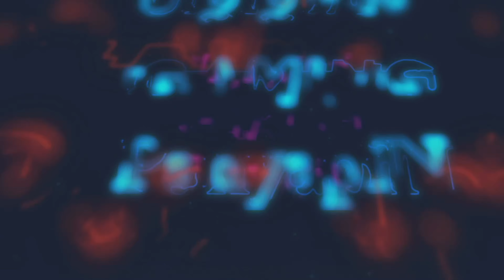Agheel Lake, Agheel Lake | Elden Ring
00:00:00 Troll | Mounted Northern Mercenary | Noble | Godrick Soldier | Undead Soldier | Rowa Fruit | Herba | Ruin Fragment | Agheel Lake

Elden Ring[a] is an action role-playing game developed by FromSoftware and published by Bandai Namco Entertainment. The game was made in collaboration with fantasy novelist George R. R. Martin, who provided material for the game's setting. It was released for Microsoft Windows, PlayStation 4, PlayStation 5, Xbox One, and Xbox Series X/S on February 25, 2022.

The game is presented through third-person perspective, and the player may freely roam in its interactive free form exploration open world. Gameplay elements include fights, looting, horseback riding, interacting with non-player characters, and maintaining the character's status through levelling up, enhancing equipment and weapons, and learning spells.

The game's development lasted approximately six years. Upon release, Elden Ring received critical acclaim, becoming one of the highest-reviewed games of all time. It received praise for its open world and gameplay, which was considered as an improvement to the Souls formula.

== Gameplay ==
Elden Ring is an action role-playing game played in a third-person perspective with gameplay focusing on combat and exploration; it features elements similar to those found in other games developed by FromSoftware, such as the Souls series, Bloodborne and Sekiro: Shadows Die Twice. Director Hidetaka Miyazaki explained that players start with a linear opening but eventually progress to freely explore the Lands Between, including its six main areas, as well as castles, fortresses, and catacombs scattered throughout the open world map. These main areas are interconnected through a central hub that players can access later in the game's progression—similar to Firelink Shrine from Dark Souls—and are explorable using the character's mount as the main mode of transport, although a fast travel system is an available option. Throughout the game, players encounter non-player characters (NPCs) and enemies alike, including the demigods who rule each main area and serves as the game's main bosses.[1][2][3]

Combat in Elden Ring relies heavily on character-building elements found in previous Souls games and related intellectual properties, such as calculated and close-ranged melee-based combat with the use of skills, magic abilities, as well as blocking and dodging mechanics. Elden Ring introduces mounted combat and a stealth system, the latter being a core gameplay element from Sekiro; these features are expected to encourage players in strategizing their combat approach with each unique enemy they encounter. The game makes use of a player character stamina bar after being absent from Sekiro, although its overall influence over combat was reduced compared to previous FromSoftware games that utilized it. Unlike in Sekiro, resurrection mechanics after in-game death are not available; however, some elements were added to ensure players' progression within the game.[1][4]